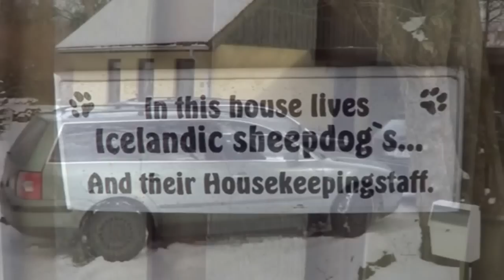Vellingvej, et sted i Jylland, 23. marts 2013, 3:47 min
Selv om det var den 23. marts var der både høj sne og høj solskin, da vi gik tur med med hundene i Løndal skov på Vellingvej ca. 1,5 km nord for Bryrup. Fra rastepladsen gik vi forbi røverstuen og Ulvehaven til Hundsø. Turen er kun på ca. 3 km men tog lidt over en time på grund af den høje sne. Vi mødte ingen andre på turen, hverken mennesker, hunde, røvere eller ulve selv om det er her der er blevet observeret ulve for få uger siden.  Turen sluttede hjemme hos Kennel Frodur hvor "The Housekeepingstaff" havde bagt lune boller og lagkage.